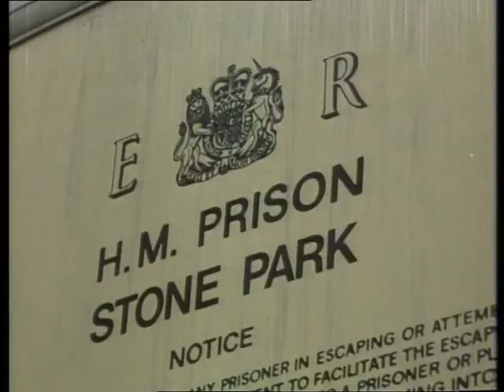Within These Walls | In Her Own Right (S1)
Standout episodes from the British TV drama series Within These Walls (1974-78).

SERIES ONE
Episode: In Her Own Right (S01E04)
Written by Adele Rose
Directed by Tony Wharmby

"People don't talk...they just swap words."

A stellar performance by Lois Baxter as scissors-wielding Janice Quinn. Director Tony Wharmby makes great use of Lois Baxter's piercing eyes.

The DVD 'Within These Walls, The Complete Series' was released by NETWORK. There are 71 episodes on 21 discs.

SERIES ONE episode list (1974)

01 [01] Cause for Concern | (Dir) John Reardon (Wr) David Butler
02 [02] Lesson Number One | (Dir) Peter Moffatt (Wr) David Butler
03 [03] The Walls Came Tumbling Down | (Dir) Paul Annett (Wr) David Butler
04 [04] In Her Own Right | (Dir) Tony Wharmby (Wr) Adele Rose
05 [05] Prisoner by Marriage | (Dir) Paul Annett (Wr) Tony Hoare
06 [06] The Group | (Dir) Jim Goddard (Wr) Terence Feely
07 [07] One Step Forward, Two Steps Back | (Dir) Tony Wharmby (Wr) Tony Parker
08 [08] Failing to Report | (Dir) Christopher Hodson (Wr) Rosemary Anne Sisson
09 [09] Tea on St. Pancras Station | (Dir) Paul Annett (Wr) Susan Pleat
10 [10] Guessing Game | (Dir) Bill Bain (Wr) P.J. Hammond
11 [11] When the Bough Breaks | (Dir) Christopher Hodson (Wr) Felicity Douglas
12 [12] Labour of Love | (Dir) Paul Annett (Wr) Peter Wildeblood
13 [13] A Sense of Duty | (Dir) Bill Bain (Wr) David Butler